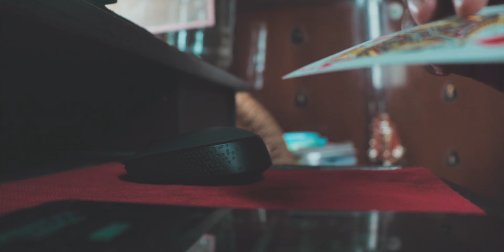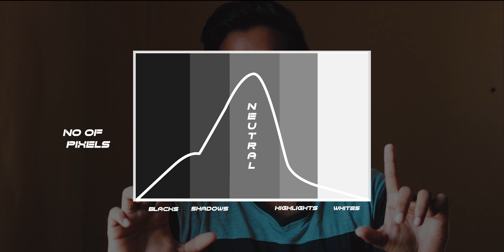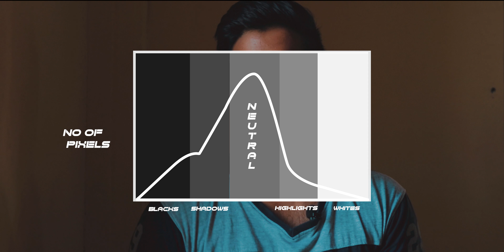𝘌𝘹𝘱𝘰𝘴𝘶𝘳𝘦 𝘊𝘰𝘮𝘱𝘦𝘯𝘴𝘢𝘵𝘪𝘰𝘯 | 𝘌𝘹𝘱𝘰𝘴𝘦 𝘺𝘰𝘶𝘳 𝘱𝘩𝘰𝘵𝘰𝘴 𝘵𝘩𝘦 𝘳𝘪𝘨𝘩𝘵 𝘸𝘢𝘺 ! | 𝘎𝘖-𝘖𝘝𝘌𝘙 𝘚𝘦𝘳𝘪𝘦𝘴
𝘎𝘖-𝘖𝘝𝘌𝘙 𝘚𝘦𝘳𝘪𝘦𝘴 - 𝘌𝘹𝘱𝘰𝘴𝘶𝘳𝘦 𝘊𝘰𝘮𝘱𝘦𝘯𝘴𝘢𝘵𝘪𝘰𝘯
𝘐𝘵 𝘪𝘴 𝘯𝘰𝘵 𝘢 𝘵𝘶𝘵𝘰𝘳𝘪𝘢𝘭 𝘣𝘶𝘵 𝘢 𝘤𝘭𝘦𝘢𝘳 𝘦𝘹𝘱𝘭𝘢𝘯𝘢𝘵𝘪𝘰𝘯 𝘰𝘧 𝘦𝘹𝘱𝘰𝘴𝘶𝘳𝘦 𝘤𝘰𝘮𝘱𝘦𝘯𝘴𝘢𝘵𝘪𝘰𝘯. 𝘛𝘩𝘦 𝘯𝘦𝘸 𝘴𝘦𝘳𝘪𝘦𝘴 𝘪𝘴 𝘪𝘯𝘵𝘳𝘰𝘥𝘶𝘤𝘦𝘥 "𝘎𝘖-𝘚𝘌𝘙𝘐𝘌𝘚" 𝘸𝘩𝘪𝘤𝘩 𝘸𝘪𝘭𝘭 𝘪𝘯𝘤𝘭𝘶𝘥𝘦 𝘤𝘰𝘯𝘵𝘦𝘯𝘵 𝘰𝘧 𝘤𝘢𝘮𝘦𝘳𝘢 𝘣𝘢𝘴𝘪𝘤𝘴, 𝘦𝘴𝘴𝘦𝘯𝘵𝘪𝘢𝘭 𝘬𝘯𝘰𝘸𝘭𝘦𝘥𝘨𝘦 𝘢𝘯𝘥 𝘰𝘵𝘩𝘦𝘳 𝘤𝘰𝘰𝘭 𝘴𝘵𝘶𝘧𝘧 𝘵𝘩𝘢𝘵 𝘸𝘪𝘭𝘭 𝘦𝘯𝘩𝘢𝘯𝘤𝘦 𝘺𝘰𝘶𝘳 𝘱𝘩𝘰𝘵𝘰𝘨𝘳𝘢𝘱𝘩𝘺 𝘴𝘬𝘪𝘭𝘭 𝘴𝘦𝘵.𝘓𝘦𝘢𝘳𝘯 𝘵𝘰 𝘦𝘹𝘱𝘰𝘴𝘦 𝘺𝘰𝘶𝘳 𝘪𝘮𝘢𝘨𝘦𝘴 𝘳𝘪𝘨𝘩𝘵 !